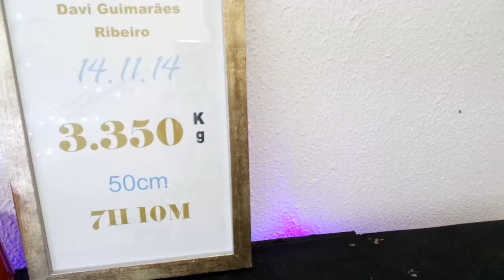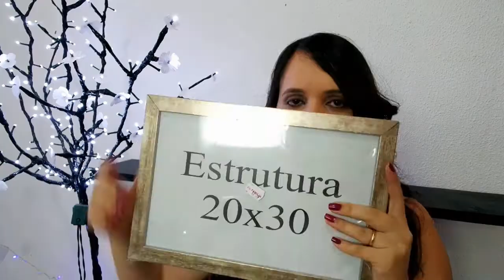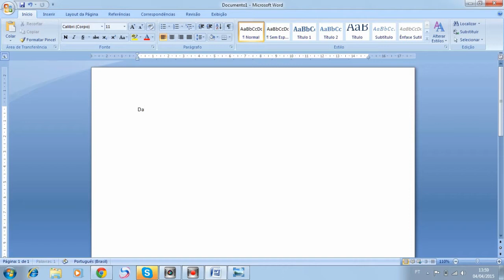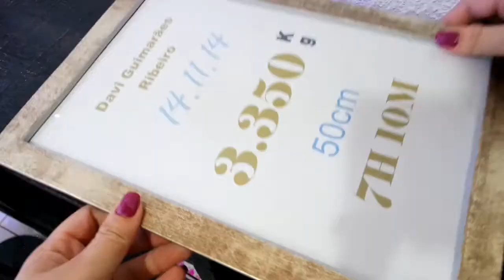Diy: Quadro Decorativo (Fácil)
Deixem seus comentários e me digam o que vcs acharam do vídeo...DE MODO GENTIL POR FAVOR!
Mande suas sugestões de vídeos.